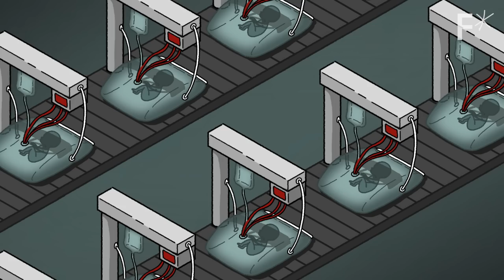Should we grow babies in artificial wombs? | Brit Benjamin for Heretics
Giving birth is dangerous. Are artificial wombs a solution?

Full ectogenesis is the idea of conceiving a baby in vitro and gestating the child for the entire gestational period of 40 weeks.

We already have partial ectogenesis implemented in neonatal intensive care units across the world from 21 weeks of gestation to full-term. This means almost half of the gestational period required to make a healthy human being can happen outside of the body already.

Traditional natural gestation is very costly, and it's often one of the most dangerous things that many women will choose to do. Artificial wombs allow women to choose where they want to direct their labor and their physical resources, while also not sacrificing having children.

Read more of our stories on child birth:
Can a lab-grown uterus treat infertility?
Cancer survivor gives birth thanks to a new fertility procedure